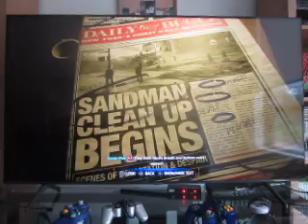Spider Man 2: Episode 48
Back to teaming up with Yuri.